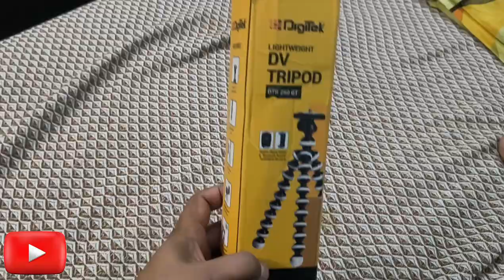My New Gorilla Tripod Vlog | New Gadget | Mudit Verma Ji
Amazon tripod stand
Gorilla Tripod
Tripod use kaise karein
Amazon Gorilla Tripod Kaise use karein
Tripod Stand